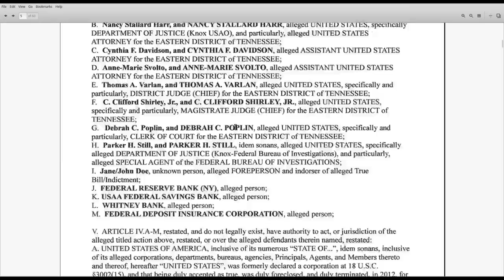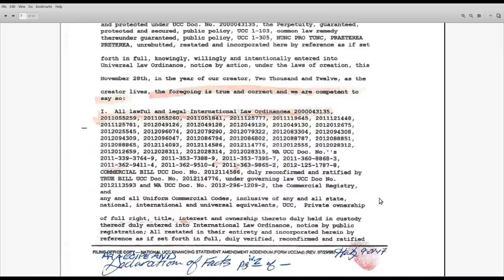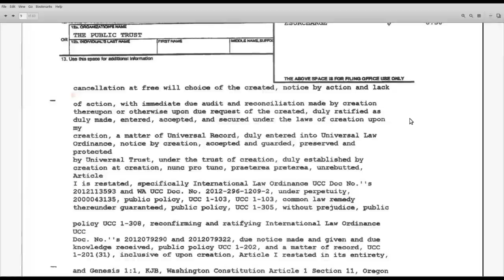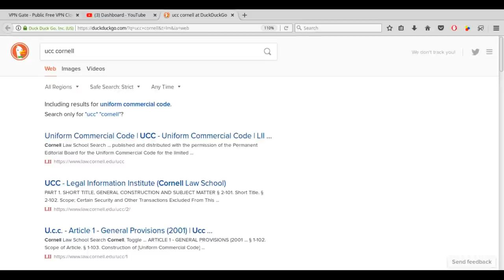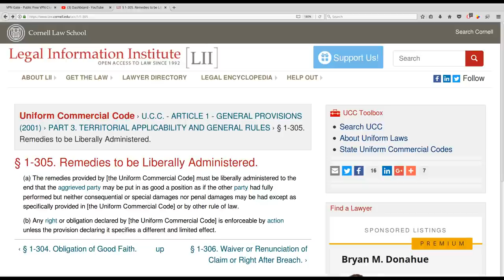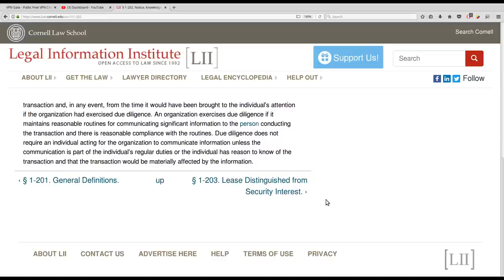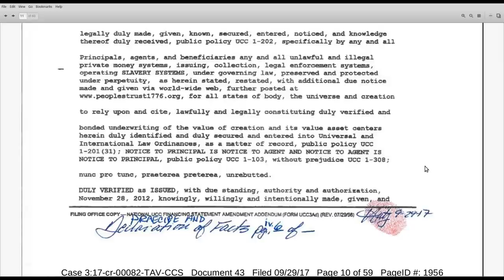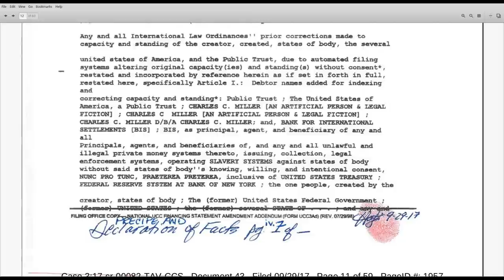HATJ RKB: Part 4: On the Precipice of Preacipe: UCC Filing 2012127810: Remedy, Notice, and Record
We look at UCC Filing 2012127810, the first attachment to Heather's Praecipe. We look at the underlying UCC Law that Heather Cites.

without prejudice
All my Love,
Dani